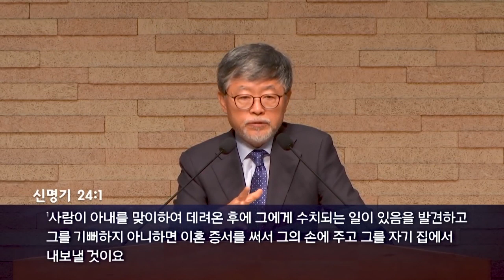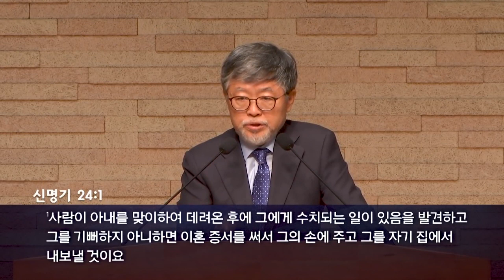삼일교회 송태근목사 | 폭풍 속의 가정 [JOY]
설교 제목 : 폭풍 속의 가정

27. 또 간음하지 말라 하였다는 것을 너희가 들었으나
28. 나는 너희에게 이르노니 음욕을 품고 여자를 보는 자마다
       마음에 이미 간음하였느니라
29. 만일 네 오른 눈이 너로 실족하게 하거든 빼어 내버리라
       네 백체 중 하나가 없어지고 온 몸이
       지옥에 던져지지 않는 것이 유익하며
30. 또한 만일 네 오른손이 너로 실족하게 하거든 찍어 내버리라
      네 백체 중 하나가 없어지고 온 몸이 지옥에 던져지지 않는 것이
      유익하니라
31. 또 일렀으되 누구든지 아내를 버리려거든
      이혼 증서를 줄 것이라 하였으나
32. 나는 너희에게 이르노니 누구든지 음행한 이유 없이 아내를 버리면
      이는 그로 간음하게 함이요 또 누구든지 버림받은 여자에게
      장가드는 자도 간음함이니라